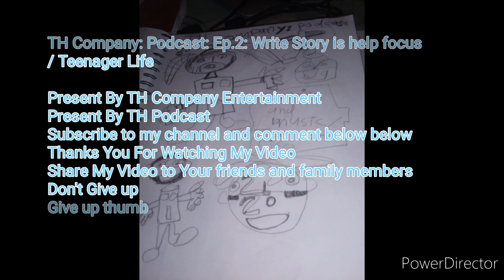The Highlight From Podcast